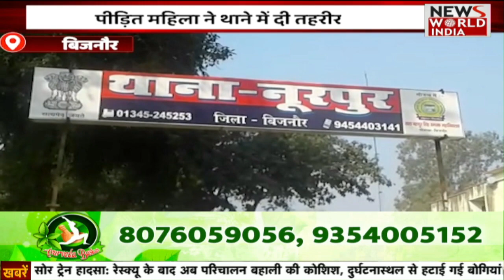🟢LIVE: उत्तर प्रदेश की बड़ी ख़बरों का खास Bulletin | Uttar Pradesh